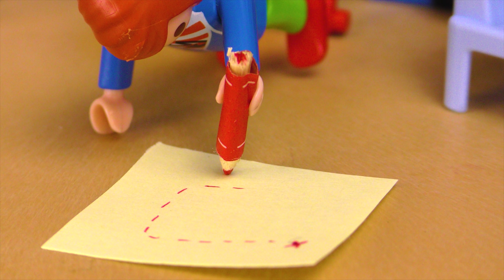MOLLY MACHT DIE STADT UNSICHER | Monster bei Familie Vogel | Playmobil Film Deutsch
oder Amazon oder (SIEHE UNTEN)
Hier auch als CD oder Knete (Werbung in eigener Sache)

Molly macht Playmobil City wieder unsicher und natürlich bleibt Familie Vogel davon nicht verschont! 👻 Was sie dieses Mal wohl vorhat, um ihnen das Leben schwer zu machen? 😅

24197